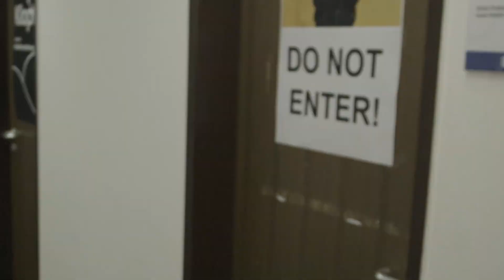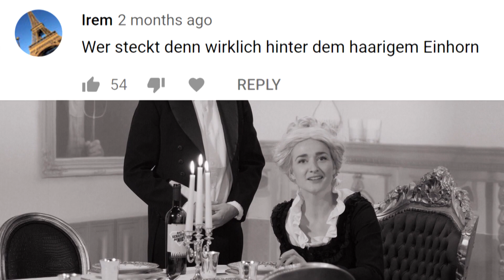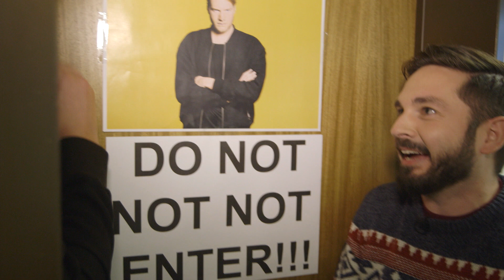Dinner for One - DSDN-Special || „Das schaffst du nie!“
DSDN sagt DANKE und läutet das neue Jahr mit einem ganz besonderen Community-Special ein. Im "Dinner for One"-Style beantworten Ari, Sebastian und Marc eure Fragen. Ganz oben auf der Liste: Wer ist eigentlich das haarige Einhorn? Und wie kommt Marc auf seine verrückten Challenge-Ideen? Das und noch vieles mehr gibt es für euch, DIE BESTE COMMUNITY DER WELT, im „Das schaffst du nie“! – Special.

Pünktlich zum neuen Jahr lesen Ariane Alter, Sebastian Meinberg und Marc Seibold eure Kommentare vor und beantworten das, was ihr schon immer wissen wolltet: Wer ist das haarige Einhorn bei „Das schaffst du nie!“ und woher kommen die Ideen für die DSDN-Challenges? Außerdem gibt es noch eine „Das schaffst du nie!“-Straßenumfrage der ganz besonderen Sorte!

„DAS SCHAFFST DU NIE!“ SAGT DANKE

Was war 2018 bitte für ein Jahr bei DSDN? 500k – und über 80 Millionen Klicks - das ist einfach der Wahnsinn! IHR seid einfach DER WAHNSINN!

Vielen Dank für ein unfassbares „Das schaffst du nie“ – Jahr 2018! Danke für eure Unterstützung. Wir freuen uns auf DSDN 2019!

Euer „Das schaffst du nie!“-Crew

Ari, Meini und Marc der Schuft!

Ob Handball-Challenge, eine Skischanze hochrennen oder eine Skulptur basteln: Bei „Das schaffst du nie!“ stellt der fiese Redakteur Marc Seibold den zwei Hosts Ariane Alter und Sebastian Meinberg immer abwechselnd eine Challenge – gerne auch 24 Stunden lang. Schaffen die Hosts die Challenge, dürfen sie Marc bestrafen. Schaffen sie es nicht, müssen sie noch eine Bestrafung ertragen. Jeden Donnerstag um 15 Uhr gibt’s ein neues Video von „Das schaffst du nie!“. Auf jede neue Challenge kommt am darauffolgenden Donnerstag die Bestrafung.

Wer Sebastian beim Challenge gewinnen oder verlieren sehen möchte, klickt

Und wer Marc bei der nächsten Strafe sehen möchte, klickt